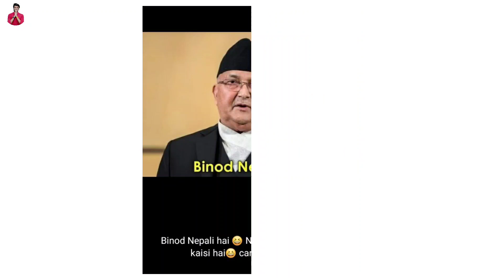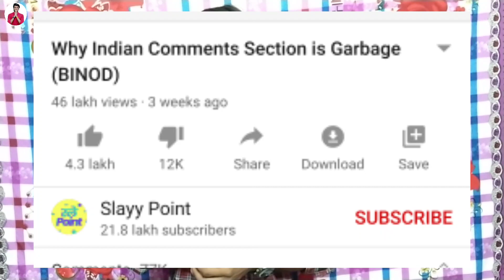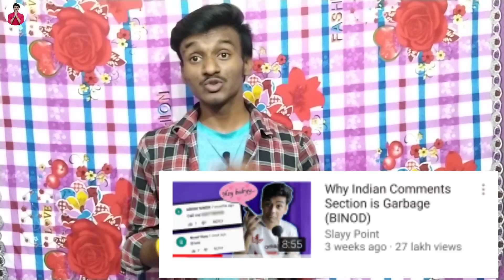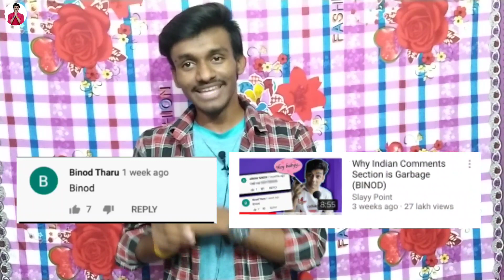Binod kon hai | Why Binod is trending | slayy point Binod | Binod नाम क्यों वायरल है | Binod viral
namaskar Dosto Is video mein Ham janenge ki Binod kaun hai. Bharat me binod Kyon trend Kar Raha Hai binod viral kaise hua binod trained kaise hua
 hello friend today I am describe that in this video why Binod is trending in India who is binod why binod a standing in india who is binod vinod is training in all social media network on youtube facebook twitter vinod trending
हमसे पर्सनल रूप से जुड़ कर बात चित करने के लिए नीचे whatsap contact पर visit करे और पाए हर टेक्निकल सवालों का समाधान
Note - ध्यान रहे हमने केवल whatsapp पर मैसेज करने की इजाजत दी है. कृपया करके कॉल ना करें. क्योंकि हर एक व्यक्ति से कॉल पर बात कर पाना बहुत मुश्किल है. इसलिए मैसेज ही करे. धन्यवाद 🙏

4.

Tag - Binod, binod kon hai, binod nam kyo trend kar rha hai, why binod is trending, why binod is trending in India, binod slayy point, binod is trending on internet, binod trend on internet, binod kaise viral hua, binod memes

Hero choubey